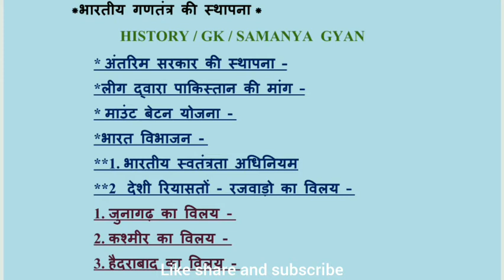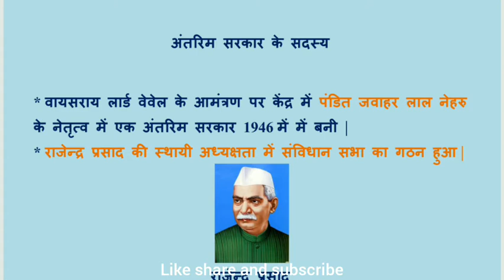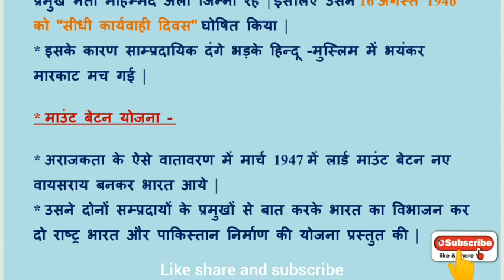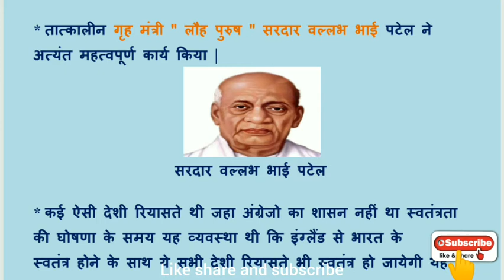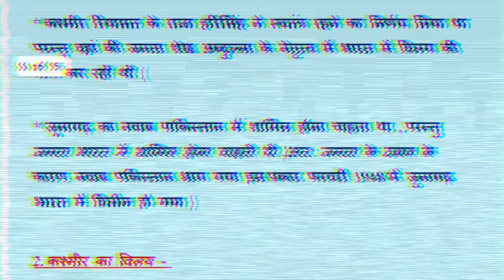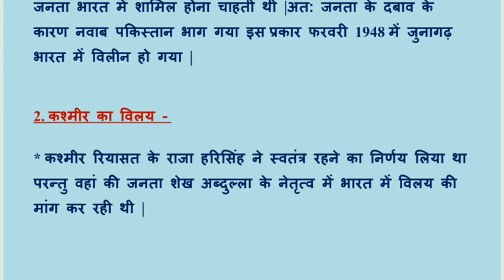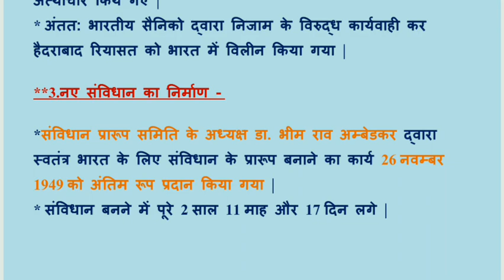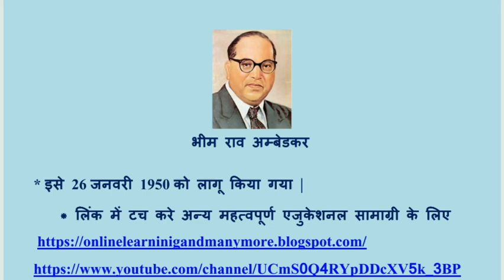भारतीय गणतंत्र की स्थापना। Republic India। Class8 history । class- 8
इस वीडियो में हम द्वितीय विश्वयुद्ध के बाद भारत मे स्वतंत्रता और गणतंत्र की स्थापना कैसे हुई इसके बारे में जानेंगे। यह वीडियो कक्षा 8 के साथ विभिन्न प्रतियोगी परीक्षाओं के लिए भी महत्वपूर्ण है क्योंकि इस वीडियो GK/सामान्य ज्ञान की दृष्टि से भी महत्वपूर्ण बिंदुओ को  बताया गया है।

*अंतरिम सरकार की स्थापना
*लीग द्वारा पाकिस्तान की मांग
*माउंट बेटन योजना
*भारत विभाजन
*भारतीय स्वतंत्रता अधिनियम
*देशी रियासतों/रजवाड़ो का विलय
1 जूनागढ़ का विलय
2 कश्मीर का विलय
3 हैदराबाद के विलय
*नए संविधान का निर्माण के
साथ ही अन्य महत्वपूर्ण बिंदुओं को जो सामान्य ज्ञान/GK की दृष्टि  से कक्षाओ और विभिन्न  प्रतियोगी परीक्षाओं के लिए  भी महत्वपूर्ण है।

**👇👇📚📚Educational link-